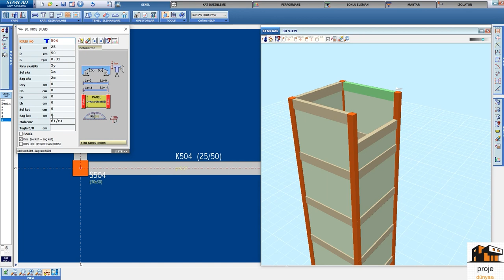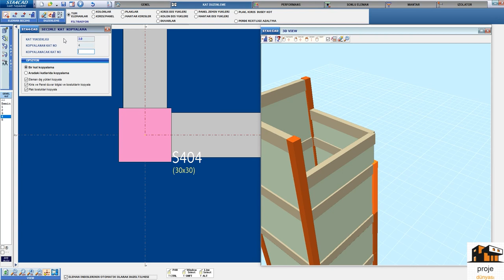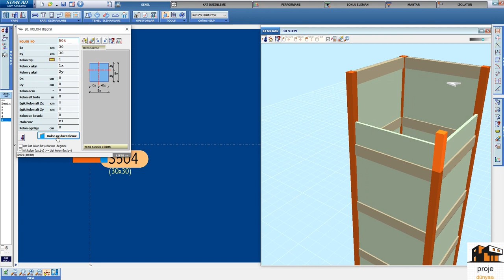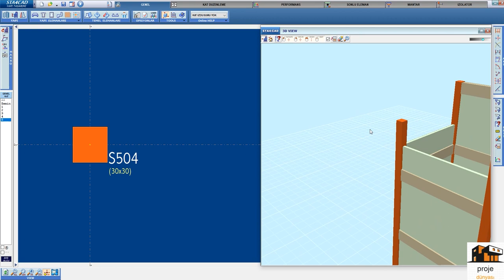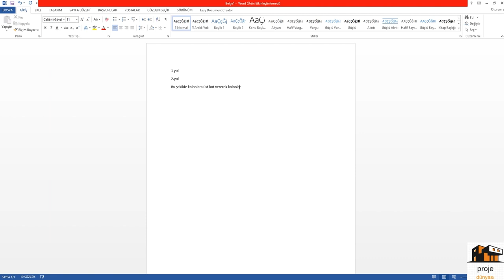STA4CAD KOLON UÇ DÜZENLEME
STA4CAD İLE KOLON UC KOTU DÜZENLEME NASIL YAPILIR KISACA GÖSTERİMİ VİDEODA İYİ ÇALIŞMALAR